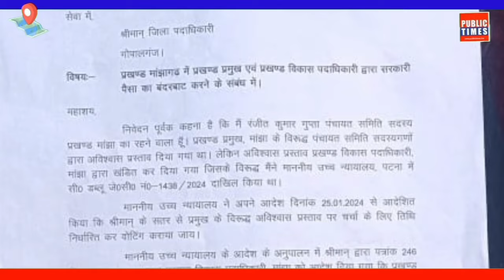Gopalganj News: 17 Febuary 2024 गोपालगंज की खास खबर। गोपालगंज न्यूज़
gopalganj distric
gopalganj bihar
gopalganj weather
gopalganj map
gopalganj bangladesh
gopalganj news
gopalganj police
gopalganj movie
gopalganj
gopalganj news
gopalganj news today
gopalganj jila
gopalganj durga puja pandal 2023
gopalganj khabar
gopalganj jaipur
gopalganj tungipara
gopalganj station
gopalganj nirvachan
gopalganj 1 ason
gopalganj university
Gopalganj city
Gopalganj district Bihar
Bihar gopalganj
Gopalganj district
Gopalganj city tour
Gopalganj bihar
Places to visit in Gopalganj bihar
gopalganj
গোপালগঞ্জ
Mr Luxsu
Gopalganj District
gopalganj tour
gopalganj tourisum
gopalganj food tour
gopalganj news
mrluxsu
bangladesh
travel vlog
gopalganj district
tungipara
hello gopalganj
gopalganj bangladesh
Gopalganj
গোপালগঞ্জ
ভ্রমণ
Tour
Tungipara
টুঙ্গিপাড়া
বঙ্গবন্ধু
Bangabandhu
bengali
songs
hindi